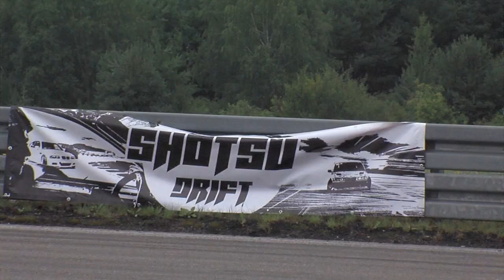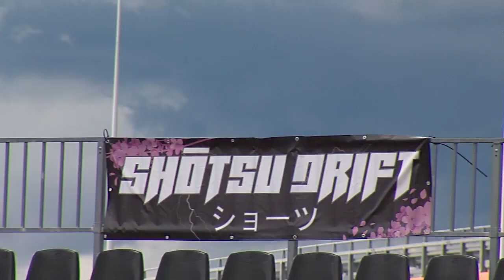SHOTSU DRIFT 2023 ショーツ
Polish grassroots event filmed entirely on 1.5 sd cards
DJ Weirdo & Dr. Phil Omanski - Young Birds
HARDBEAT MARKET (The Original Soundmachine)
ICYTWAT - Down Bad instrumental
Hunter - Sweetie
Buggin - Brainfreeze
The Adolescents - Amoeba